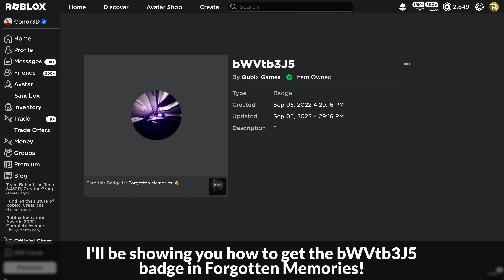How to get the BWVTB3J5 BADGE in FORGOTTEN MEMORIES | Roblox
I'll be showing you how to get the bWVtb3J5 badge in Forgotten Memories on Roblox!